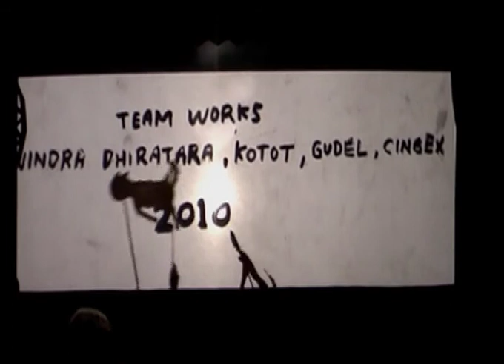Skandal Jeruk Purut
Shadow Puppet show in Jakarta, 2010. Eko Nugroho (visual artist) in collaboration with Ki Catur Kunccoro (master puppeteer) and Yennu Ariendra (music director).